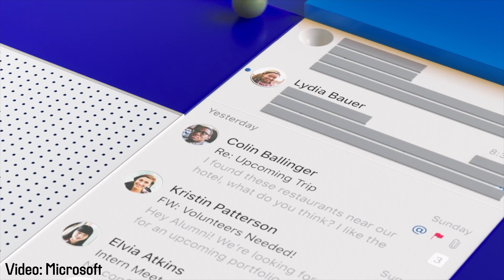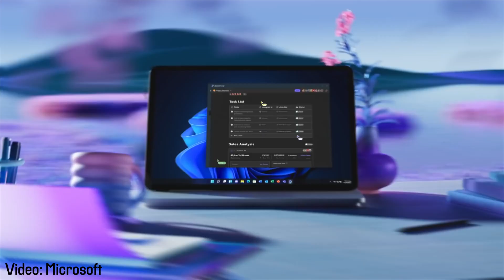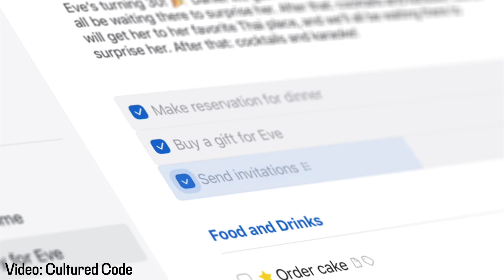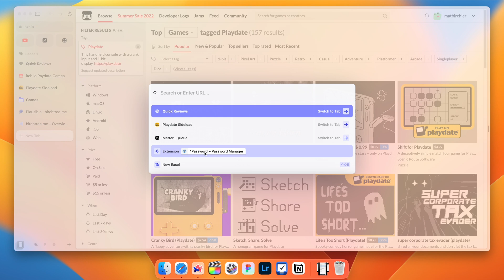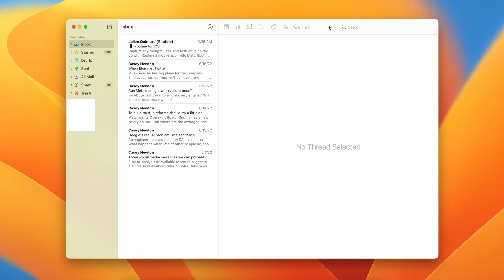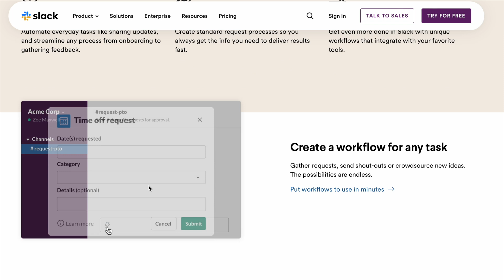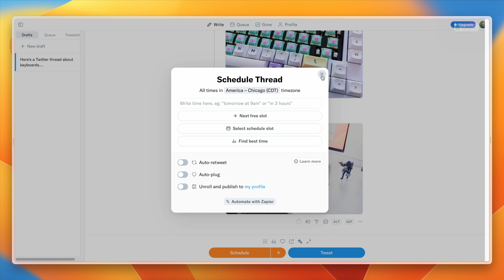Apps that actually deliver on their marketing B.S.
0:00 - Welcome!
0:52 - Microsoft is bad at this
2:27 - Things 3
2:57 - Arc browser
3:23 - Fantastical
3:55 - Reeder RSS reader
4:29 - Flighty
4:46 - Mimestream
5:23 - Slack, Notion, and Figma
5:56 - Typefully
6:18 - Not all apps need to feel amazing (but it's always nice)